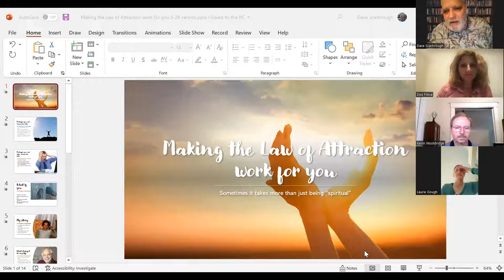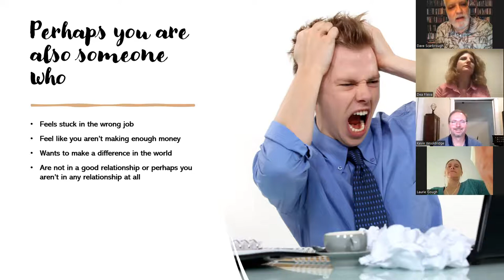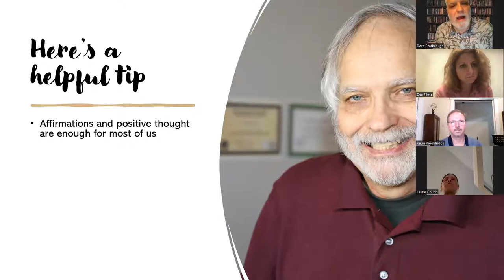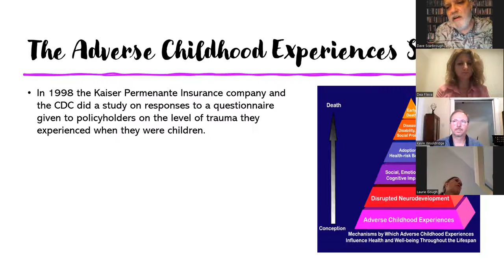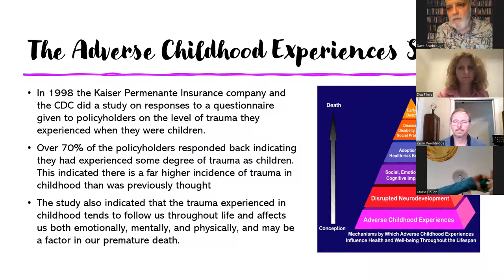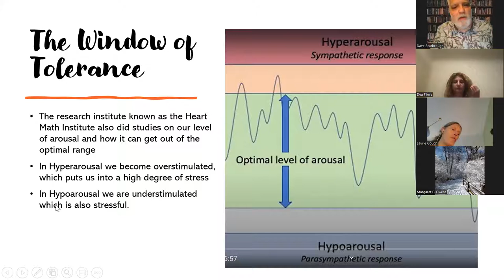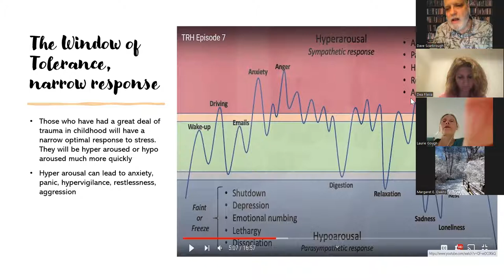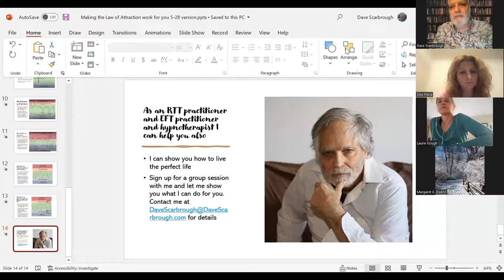Making the Law of Attraction Work for You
Perhaps you are someone who has been trying to make the Law of Attraction work for you for a long time but you feel blocked.   I'll be talking about that tonight and demonstrating some techniques how to break through those emotional blocks.